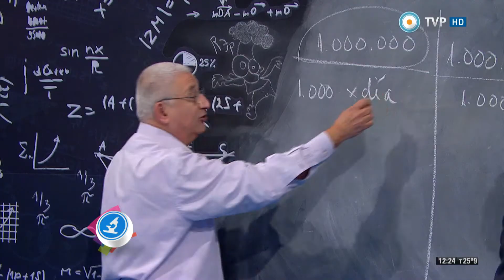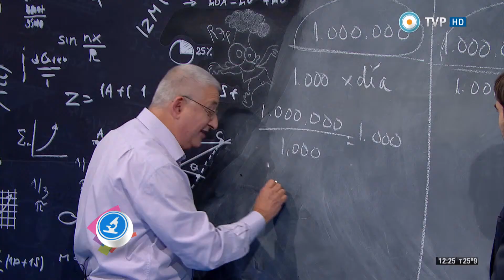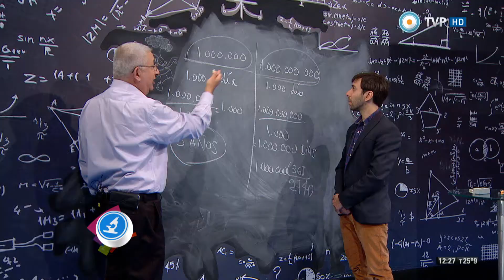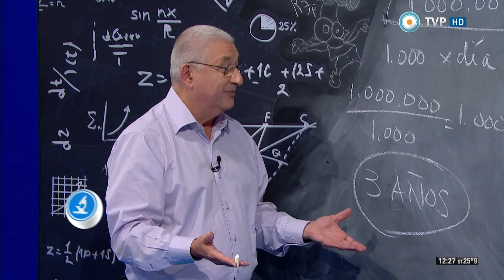Científicos Industria Argentina - Planteo matemático con Clemente Cancela - 31-01-15 (2 de 2)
Recibimos al periodista y actor argentino Clemente Cancela, quien intenta resolver la incógnita del planteo matemático del profesor Paenza.